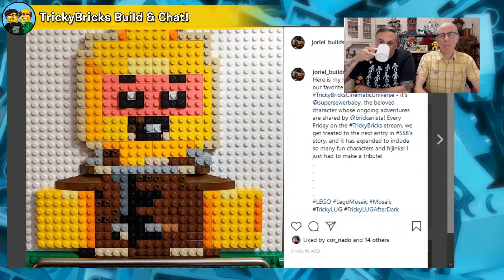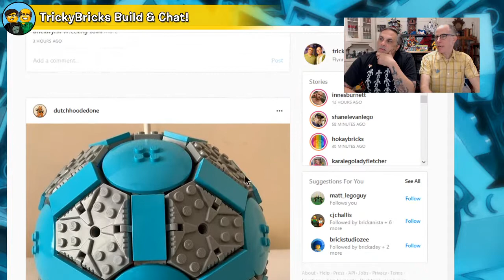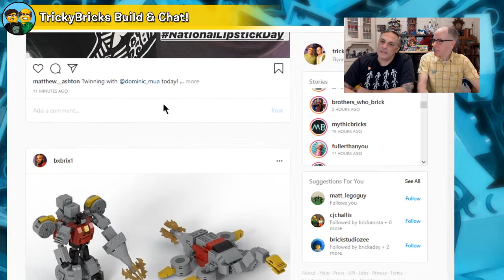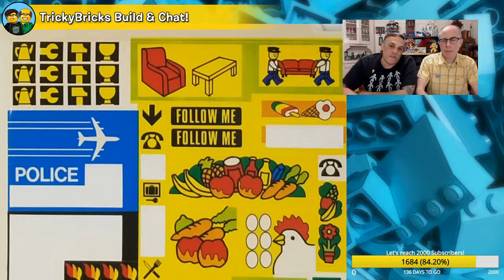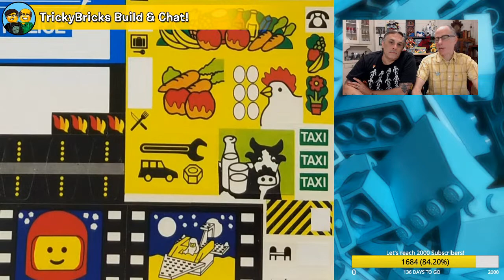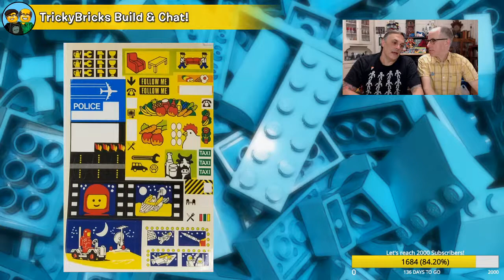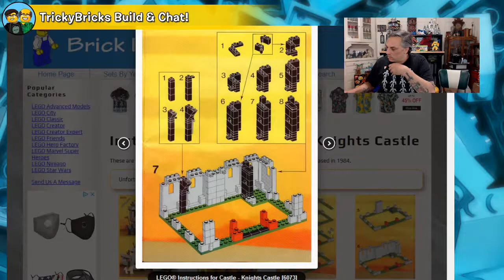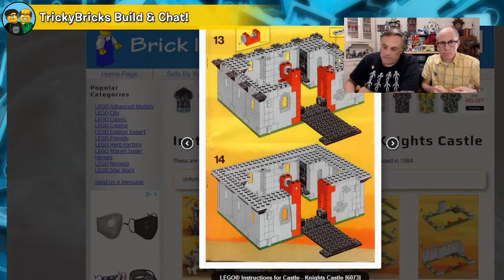TrickyBricks LEGO Build & Chat LIVE #98: Hassle with the Castle!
LEGO Masters' Richard and Flynn are here chatting LIVE! Today we're building a set from the Vintage Vault! From 1984 it's set 6073 - Knight's Castle! Join us in our time warp back to  simpler times when there was only one minifigure face!

Don't forget to check our community tab for updates on our weekly challenges!